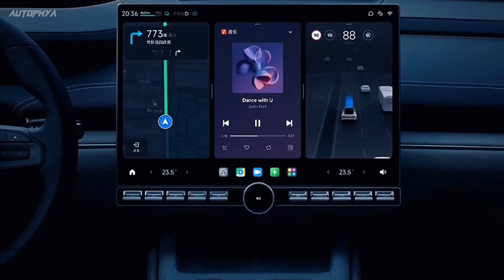Xiaomi SU7 Electric Sedan! ⚡ Unveiling HyperOS and Seamless Connectivity!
🚗 Welcome to the future of smart mobility with the Xiaomi SU7 Electric Car! 🌐⚡ In this video, we'll take an in-depth look at the groundbreaking features, exceptional power, and stunning design of the Xiaomi SU7.
🔍 Xiaomi SU7 Electric Car Features Explore the cutting-edge features that make the Xiaomi SU7 stand out in the electric car market. From its revolutionary HyperOS to seamless connectivity, we'll delve into every aspect that makes this electric sedan a game-changer.
🔧 Xiaomi SU7 Power and Specs Uncover the power under the hood! Learn about the impressive specifications that drive the Xiaomi SU7, from its electric motor to the advanced technology that powers this innovative electric car.
📹 Xiaomi SU7 Video Showcase Get an exclusive visual experience with our video showcase of the Xiaomi SU7. Witness its sleek design, high-tech features, and unparalleled performance in action. This is more than just a car; it's a glimpse into Xiaomi's vision for the future of smart mobility.
💲 Xiaomi SU7 Car Price and EV Model Curious about the price of the Xiaomi SU7 and its electric model? We'll break down the details and discuss the value proposition of this electric sedan, making sustainable and smart mobility accessible to all.
🏎️ Xiaomi SU7 Sedan: Driving into the Future Take a virtual test drive with us as we explore the Xiaomi SU7 Sedan's capabilities on the road. From acceleration to handling, experience the thrill of driving Xiaomi's latest innovation.
🌍 Xiaomi SU7 Electric Sedan: Redefining Xiaomi Cars Discover how the Xiaomi SU7 Electric Sedan is redefining the automotive landscape. Xiaomi's commitment to innovation and sustainability is showcased in every detail of this remarkable electric car.
⚡ Xiaomi SU7 EV: Beyond Conventional Cars Explore the realm of electric vehicles with the Xiaomi SU7 EV. Learn how Xiaomi is shaping the future of transportation, blending technology and eco-friendly solutions seamlessly.
🚀 Xiaomi Electric Car SU7 Max Get a sneak peek into the future with the Xiaomi Electric Car SU7 Max. We'll discuss the enhancements, features, and advancements that set the SU7 Max apart in Xiaomi's electric car lineup.
Join us on this journey into the world of Xiaomi Cars and the remarkable Xiaomi SU7 Electric Sedan! Don't miss out on the revolution – hit play now! 🌟🔋